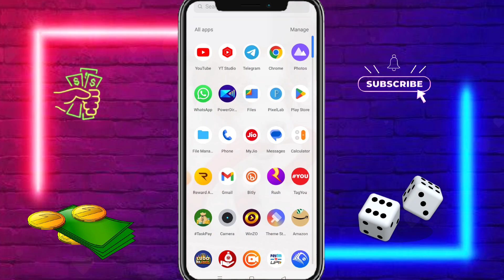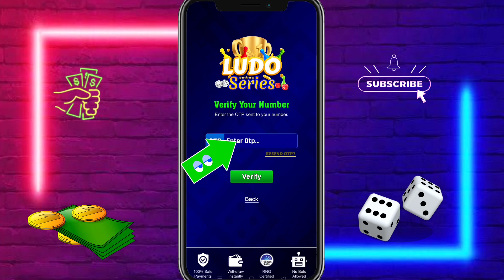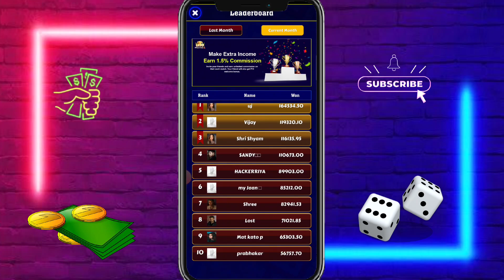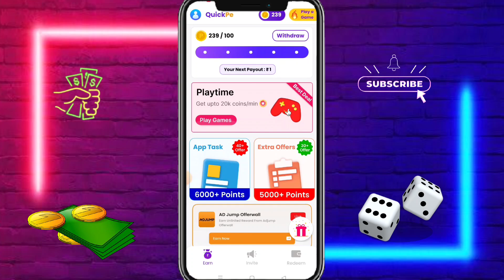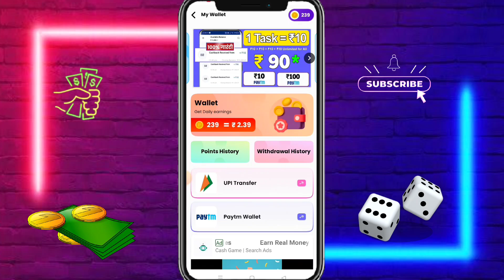New Ludo Earning App Without Investment | New Ludo Earning App Today | Best Ludo Earning App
New Self Earning App Full Details Video

🔥 Related Topic-

1. new Ludo Earning App
2. new best Ludo Earning App
3. new Ludo game Earning App
4. new best game Earning App
5. new Ludo Earning App 2023
6. new Ludo Earning App Today
7. online paise kaise kamaye
8. Ludo App sa Paisa kaise kamaye
9. Game khel kar paise kaise kamaye
10. Ludo  se paise kaise kamaye